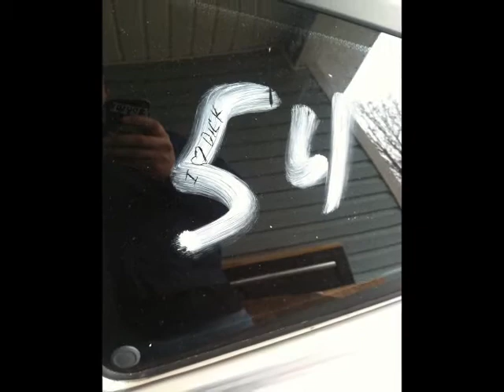2jz Starion build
Started as a stock throttle body car, built to MPI, swapped chassis due to wreck, then was 1jz swapped, then 2jz swapped. Then a chassis swap again.